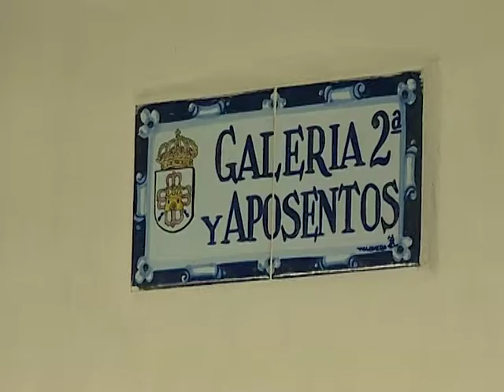La profesionalización. Los corrales de comedias. Entrevista a María Concepción García de León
Los corrales de comedias. Entrevista a María Concepción García de León. Lope de Vega. Vídeo. Biblioteca de autor Lope de Vega. Biblioteca Virtual Miguel de Cervantes.